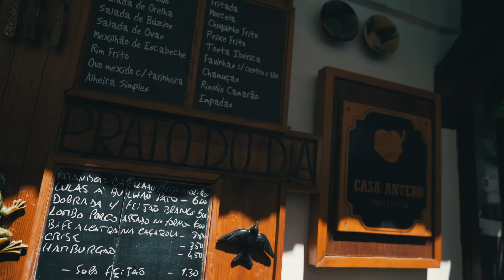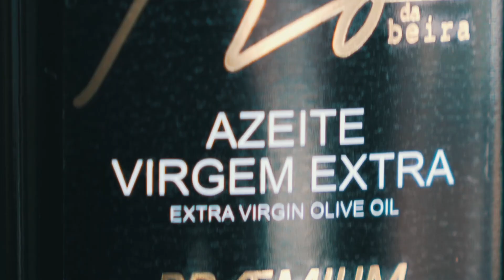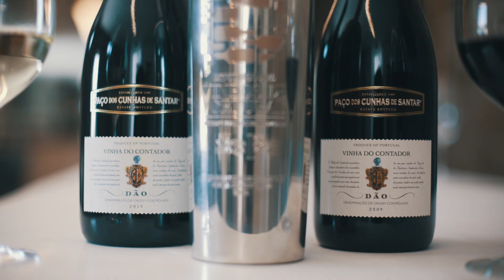Traveling through the Foods and Wines of Centro De Portugal - Centro de Portugal Does Well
As any good son likes to return home, I like to pay homage to the wonderful foods and wines from my Centro de Portugal.

Serra da Estrela Cheese, Portuguese Cured Cod, "the best fish in the world", Vitela á Lafões accompanies by a Dão Wine and Pão de Ló are just a few examples of the marvels one can encounter while traveling through the Centro de Portugal.

This film was made for APTECE - The Portuguese Food Travel Association with the support of ARPT Centro de Portugal.

Funded by Centro 2020, Portugal 2020 and Feder.

Credits:
Produced and Directed by Nelson Carvalheiro
Images by: Nelson Carvalheiro, Paulo Fajardo, Daniel Louro, Jonathan Manco (3Travel Bloggers) and Luis Graciano.